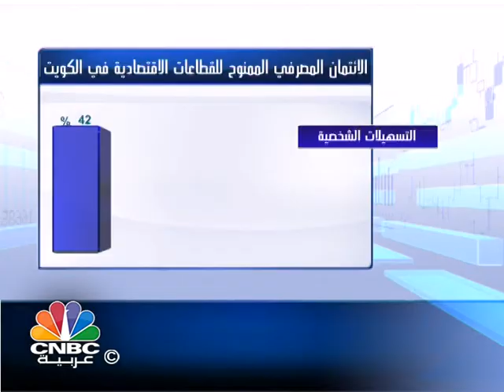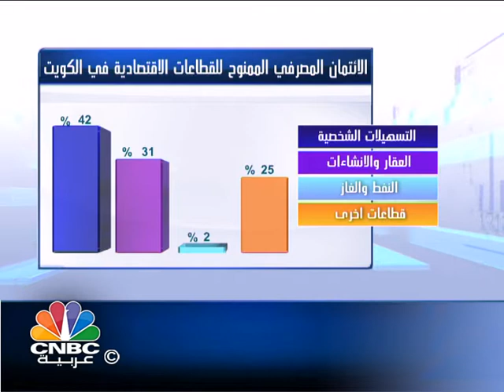القطاع المصرفي الكويتي يسجل نموا بنحو 6.5% خلال نوفمبر 2015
عامٌ عصيبٌ مرَّ على اقتصاداتِ دول الخليج تاركا اثارَه على مختلفِ الانشطةِ والقطاعاتِ في تلك الدول .

ولم يكن القطاع ُ المصرفيُّ في منأى عن هذه الاثار حيث  ُألحقت به خسائرُ كبيرة ٌ في بعض الدول في حين استطاع  في دول ٍ اخرى الخروجَ بمستوياتٍ جيدة.. او متوازنةٍ مع الاشهرِ التي سبقته على اقلِّ تقدير.

القطاع ُالمصرفيُّ الكويتي كان احدَ الذين استطاعوا ان يقدموا اداءً جيدا رغم هذه الظروفِ المحيطةِ به فقد اظهرت النشرة ُ النقدية ُ الصادرة ُ عن البنكِ المركزي الكويتي نموَ الائتمان المصرفي خلال نوفمبر من العام الماضي بنسبةِ 6.5% مقارنة ً مع العام السابق.

نموٌ جعله يشكلُ ما نسبته 86% من ودائع القطاع المصرفي... كان للتسهيلاتِ الائتمانيةِ الشخصية نصيبُ الاسدِ منه حيث استحوذت على نحوِ 42% من اجمالي الائتمان الممنوح بنمو ٍ سنوي ٍ وصل الى 11% وبقيمةٍ اجماليةٍ قـُدرت بنحوِ 14 مليارَ دينار.. شكلت التسهيلاتُ المقسطة ُ الجزءَ الاكبرَ منها مستحوذة ً على 9.3 ملياراتِ دينار.

اما فيما يتعلقُ بقطاع العقارِ والتشييد فقد شكلت حصتـُه نحوَ 31% من اجمالي الائتمان الممنوح على الرغم من  استقرارِ حصته خلال نوفمبر مقارنة ً بالاشهر السابقة الا انها سجلت نموا سنويا وصل الى 2.1%.

ليبقى قطاع ُ النفطِ والغاز الاعلى نموا على اساس ٍ سنوي بنمو ٍ وصل الى 52% على الرغم من إستحواذِه على 2% فقط من اجمالي الائتمان الممنوح ... اما من ناحيةِ الاداء الضعيف فقد جاء الائتمانُ الممنوحُ للزراعةِ والصيد الاسوأ َ اداءً إذ هبط الائتمانُ الممنوحُ لها بنسبةِ 15% تلاها الائتمانُ المقدمُ للمؤسساتِ الماليةِ غيرِ البنوك بانكماش ٍ بلغ 6.3% والصناعيُّ تراجع بنسبةِ 3%.

وعلى الرغم من هذا التباين في نتائج الائتمان الممنوح فإن معدلاتِ النمو المسجلة َ في القطاعاتِ الرئيسية تعكسُ قوة َ القطاع المصرفي في الكويت.